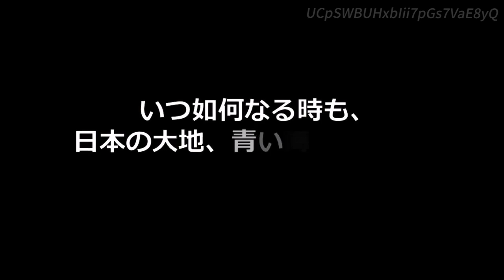【零式人機 ver 2 0】人型重機ロボットと工事用車両を融合させた鉄道重機開発【JR西日本】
JR西日本は、ロボット開発を行なう人機一体、日本信号と共同で、人型重機ロボットを載せた鉄道工事用車両の試作機を開発した。2024年春を目処に営業線での導入を目指す。

JR西日本は、これまで電車に電気を送る架線などを管理する電気設備の作業では、比較的同一条件の作業が繰り返されるものについては機械化を進めてきた。しかし、高圧の電気設備が高所にあり、地形の影響などで設備の位置や形状が異なることから機械化が難しい作業があった。

人型重機ロボットを載せた鉄道工事用車両によって、これまで人の手で行なってきた高所作業を遠隔操作によるロボットで行ない、生産性と安全性を向上する。

試作機は、専用高所作業車のクレーンの先に搭載した人型ロボットによって作業を行なうもの。インタラクティブな操作性を特徴とし、操縦桿を動かすとロボットが同じように動く「マスタースレーブ方式」による操作が可能。ロボットが受ける重みや反動も操縦者側にフィードバックするため操作が直感的で、操作方法を容易に習得できるという。

ロボットは人と同様にさまざまな部品を把持することが可能で、多様な状況の作業に対応できる。操縦者は地上の車両操縦席から操作するため、安全性が高い。

今月から試作機での試験を実施し、実際に行なえる作業や、改良点の洗い出しなどを行なう。まずは電気設備作業のうち、高所での人力作業に対して検証を行ないながら導入を検討。ロボットの導入によりこれらの作業における約3割を省力化し、感電・墜落の労働災害をゼロにすることを目指す。

2024年春に営業線での導入を目指し、鉄道だけでなく、社会課題となっているインフラメンテナンスの労働力不足に対応する機械化にも貢献していく。

チャプター
00:00 オープニング
00:41 引用記事
03:28 ここから私見
07:24 ネットの反応
08:39 エンディング

【神戸市】ミサイル攻撃に備え、地下に避難施設４７カ所！地下駅舎など民間施設指定は全国初

【実物大模型】鶉野飛行場跡地に「soraかさい」オープン！紫電改や九七式艦上攻撃機を展示【兵庫県加西市】

【報道の闇】三菱重工が超小型原子炉を2030年代にも商用化！トラックで輸送可能

【在庫が枯渇？】米軍の対戦車ミサイル「ジャベリン」が欠乏の危機に！U国への大量供与で

【暴走拡大】中国が核兵器を増強「国を守るのは核。ロシアで確信」台湾巡る米との対立念頭に！

【注意事項】
1.コメントで他サイトへの誘導やURLの記載はお控えください。

2.コメント内でのヘイト及び他の方への誹謗中傷はお控えください。